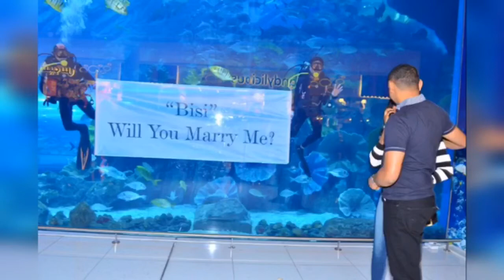BEST PROPOSAL EVER/VERY UNIQUE AND FUN SURPRISE PROPOSAL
This video is about my proposal in Dubai. It was a fun and surprising proposal.